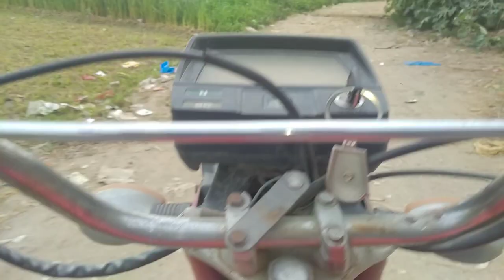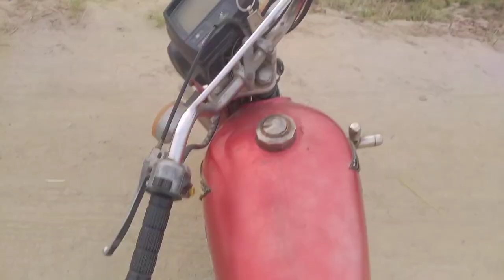My First Vlog || Vlogger Jawad Ali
My First Vlog